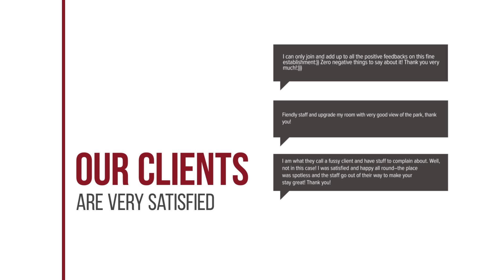The Complete Sriracha hotel review | Hotels in Si Racha | Thailand Hotels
The Complete Sriracha hotel video review. Hotels in Si Racha, asian 3 stars hotels.